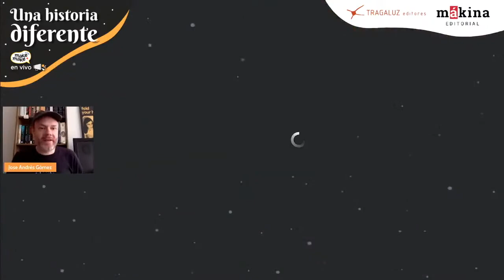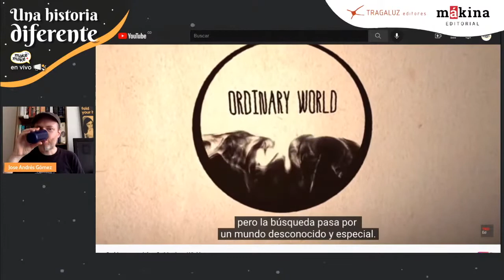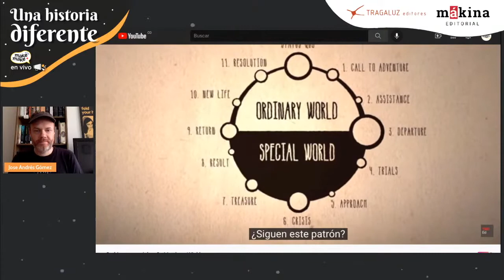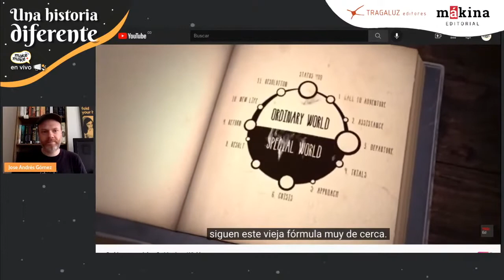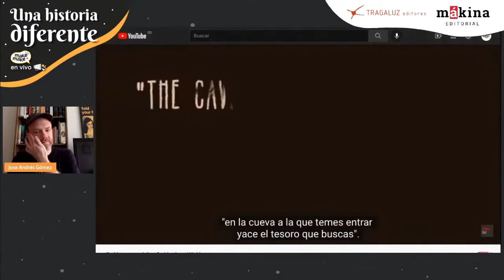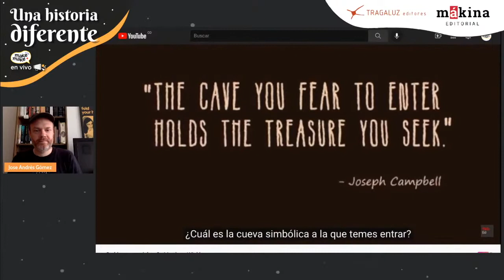El poder de las historias. Taller de creación con Jose Andrés Gómez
El escritor colombiano Jose Andrés Gómez nos comparte herramientas y ejercicios de escritura creativa a partir de las preguntas ¿Qué es una historia? ¿Dónde están las historias?¿Para qué sirven las historias?

A menudo las cosas no son lo que parecen y tenemos que verlas desde una perspectiva diferente para entenderlas. A veces un nuevo enfoque es todo lo que se necesita para crear una nueva historia. Por eso en el foro “Una historia diferente” les invitamos a reprogramar su cabeza y cambiar su punto de vista.

Conoce este libro y muchos más en la BIblioteca Digital MakeMake